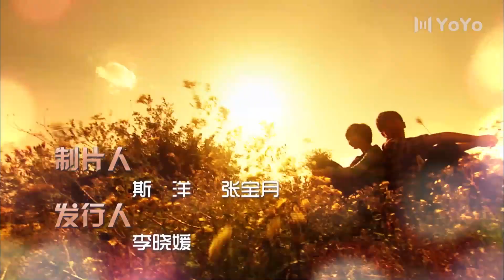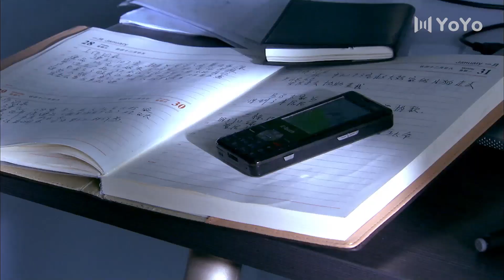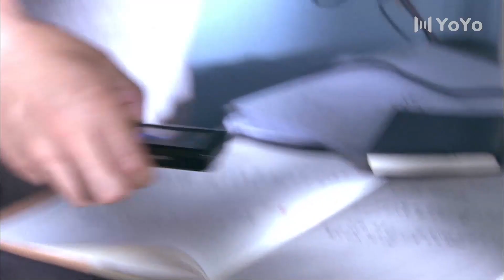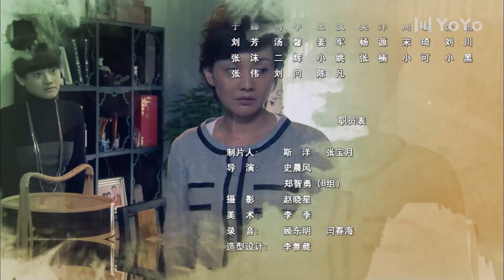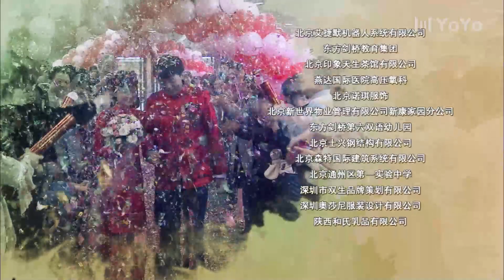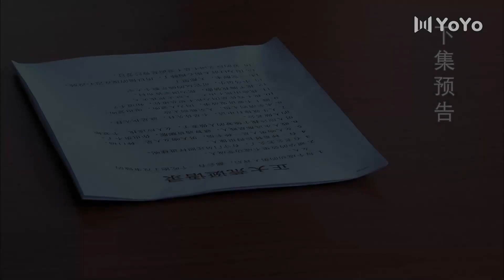幸福生活在招手 10丨牛莉&任程伟演绎离婚不离家的“蜗婚族”（任程伟/牛莉/刘欢/潘虹)